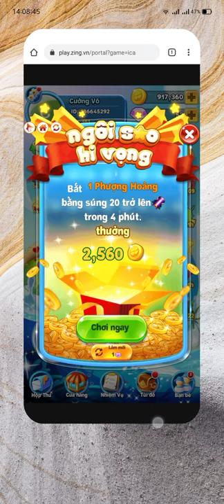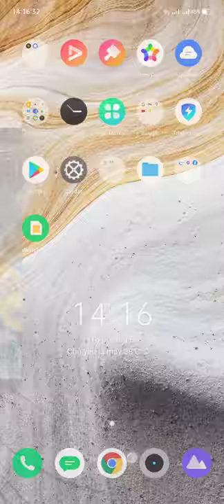ICa - Zing Play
Video chỉ mang tính chất giải trí cho người xem